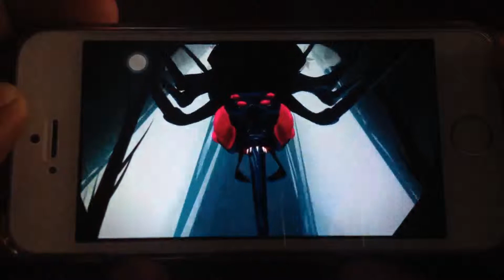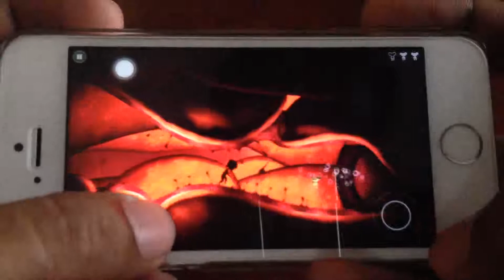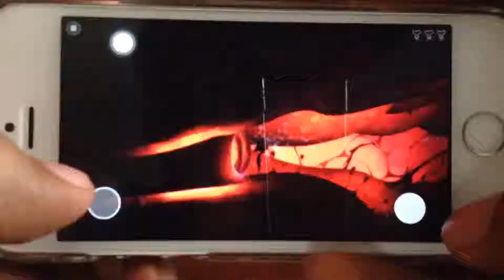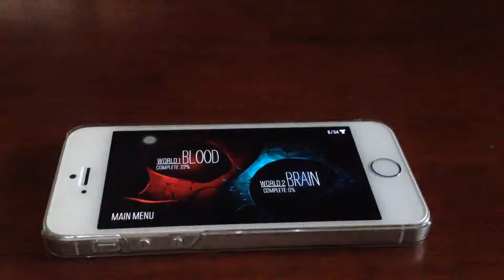Nightmare: Malaria Gameplay (HD)